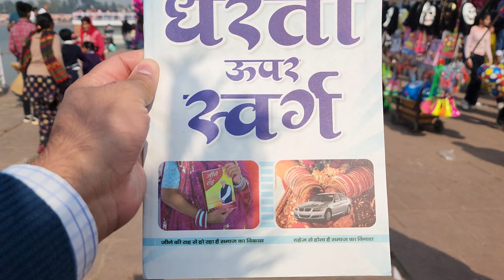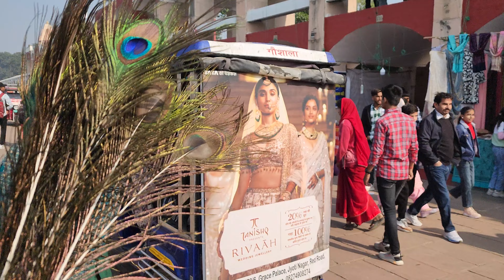Gita Jayanti 2023 - 5